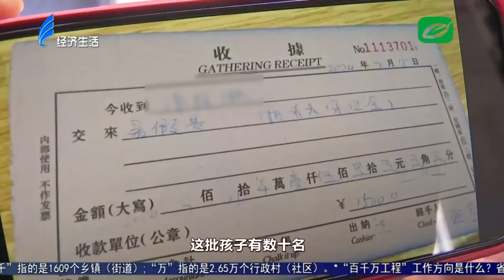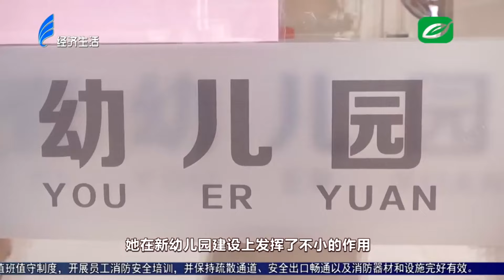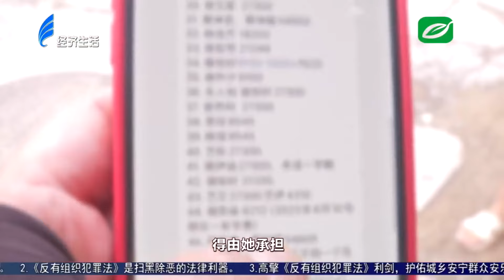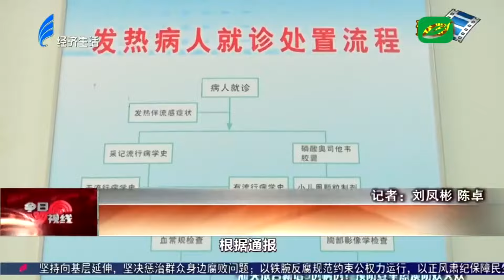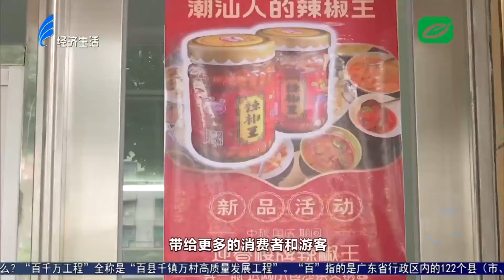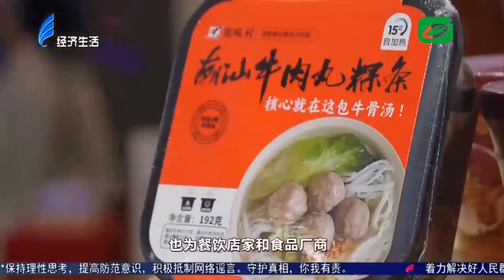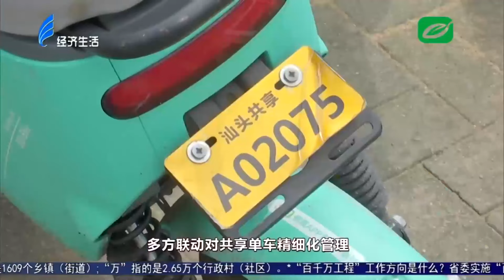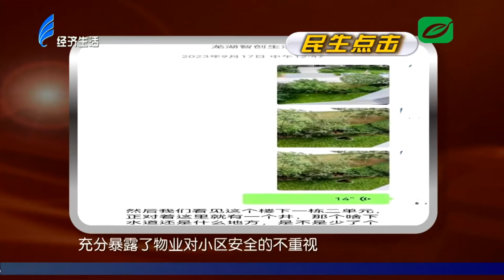今日视线2024 09 26